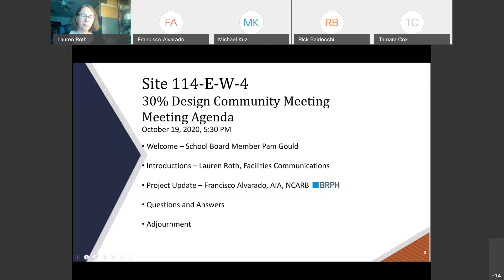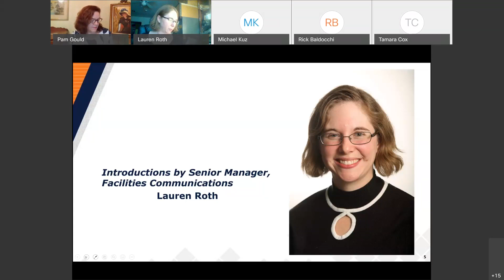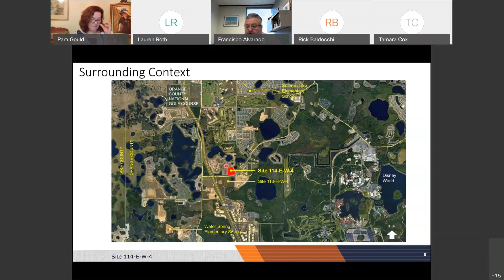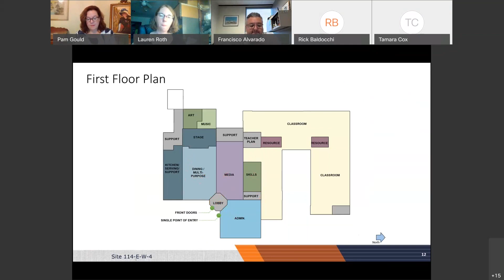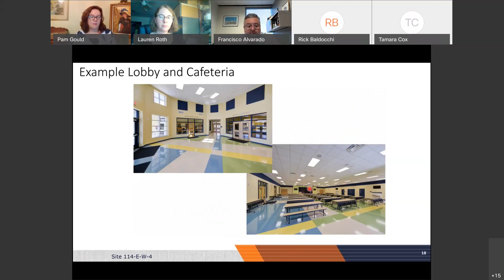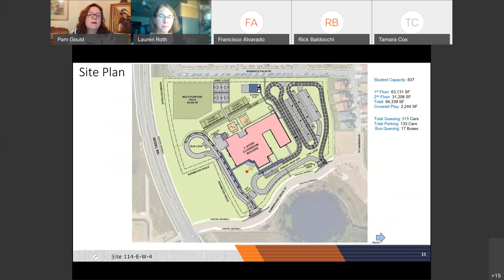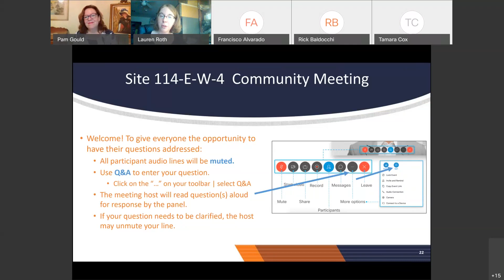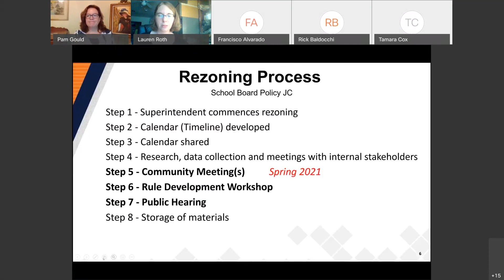Site 114-E-W -4 30% Design Community Meeting (Summerlake relief) 10.19.2020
This community meeting lays out design plans for a new elementary school set to relieve Summerlake and Water Spring elementary schools in August 2022.